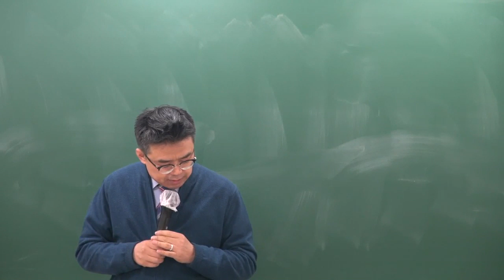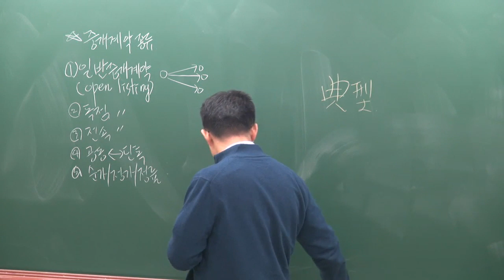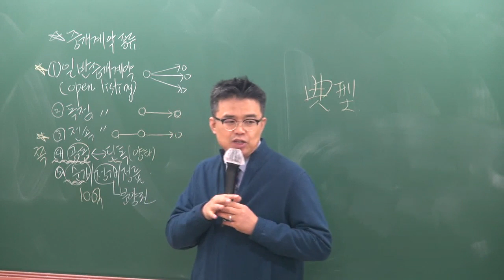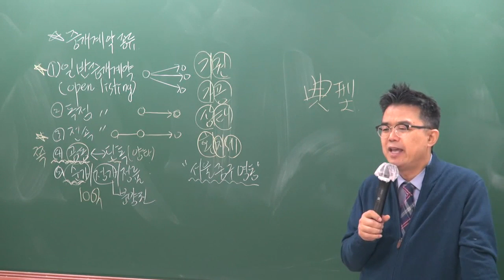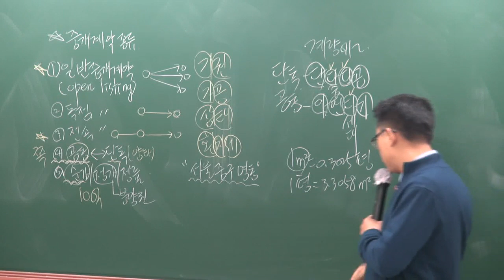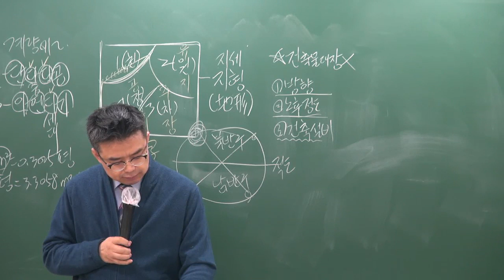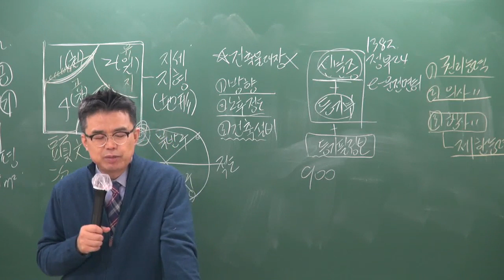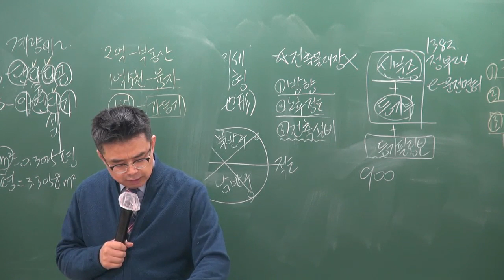[공전무] 2019년 공인중개사법령 및 중개실무 기본이론 1-22